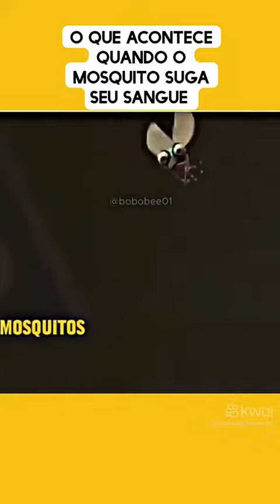O exato momento que o mosquito 🦟 está sugando o sangue 👈 FATOS E CURIOSIDADE #